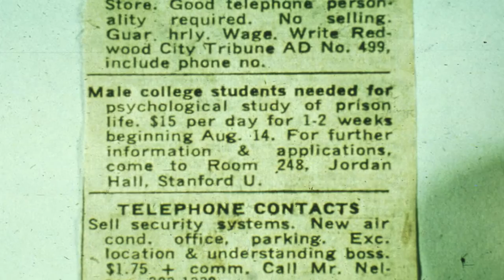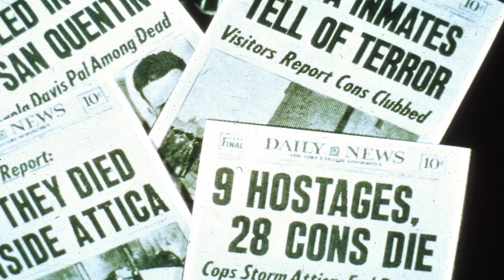Philip G. Zimbardo and the Stanford Prison Experiment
A short documentary on Philip G. Zimbardo and the Stanford Prison Experiment by Sophie Quesenberry for Professor Steve Middleton's, Instructor of Mass Communication at Morehead State University, Feature in Documentary class.